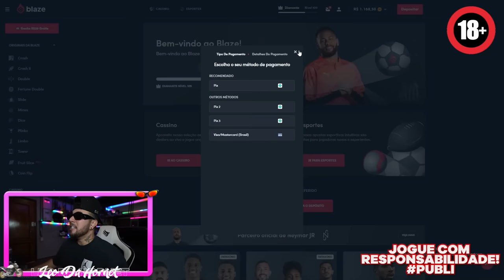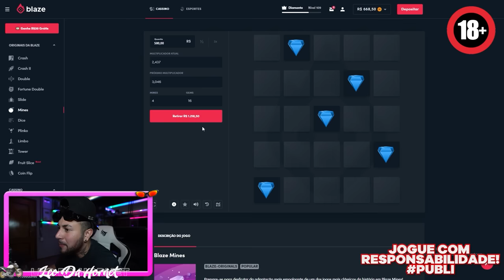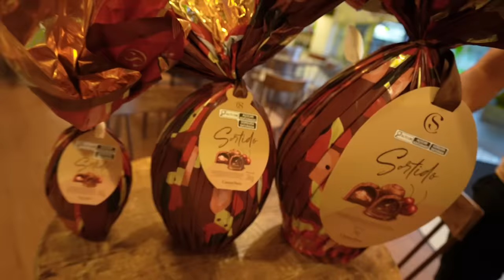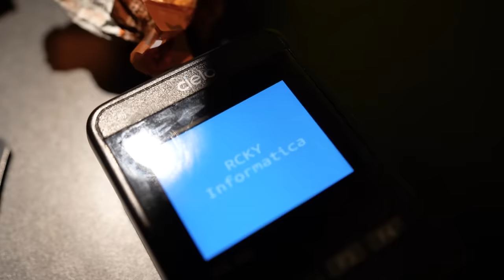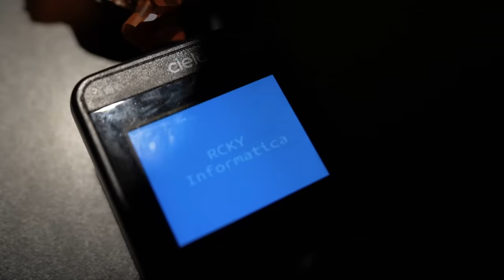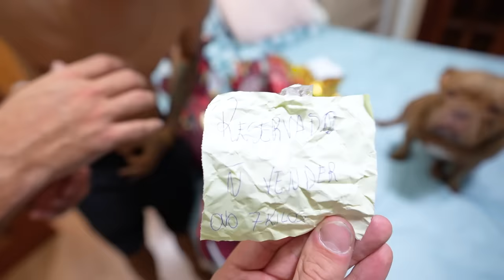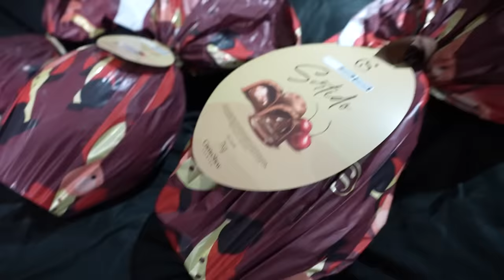⚠️ PAGUEI ⚠️ $1056,90 EM UM OVO DE PÁSCOA MAIS CARO NA CACAU SHOW 😰 !! *7 Kilos de Ovo de Páscoa*